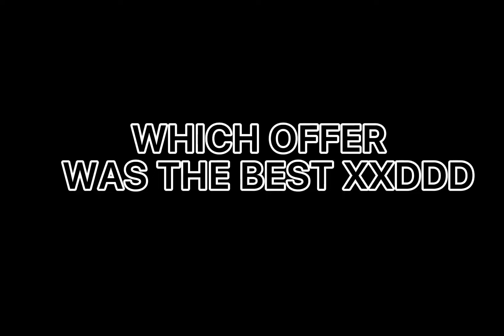OMGG! 7 🥳 BIG WIN/MEGA LOOSE OFFERS FOR A NEON GOLD HORN AND A NEON GOLDEN LADYBUG🥰🥰😱